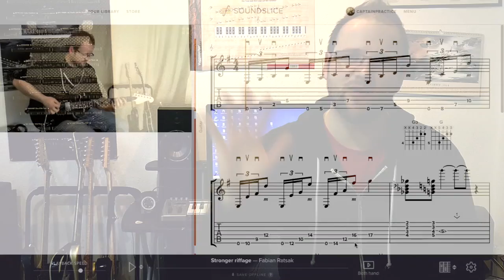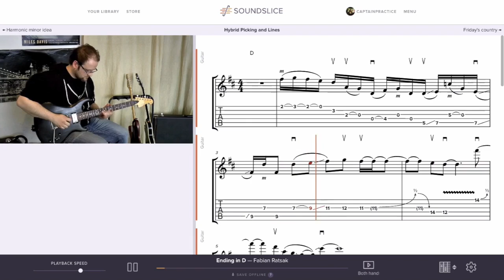Hybrid Picking Licks & Lines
Total time: 92 minutes across 22 parts
if you want to support me please: share share share!! :)
This course consists of 20 different hybrid picking licks/lines and ideas, across varying degrees of difficulty, genres and keys. Each lick starts with a performance and is followed by a thorough explanation. Have a look at the free sample lesson below to get started.
Thanks to the guys from soundslice to make this happen! I am very happy and proud to be a part of them now!
When you buy, you get instant access. Everything works in your web browser, with nothing to download or install. Works on tablets and smartphones, too.
I am very happy how this turns out , so if you are into Hybrid Picking and want to spice up your vocabulary this is for you!